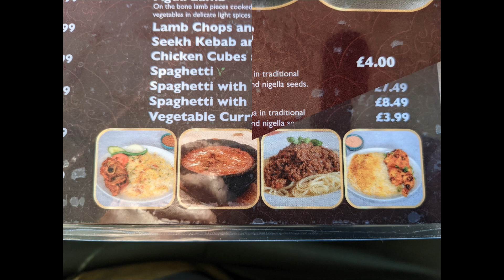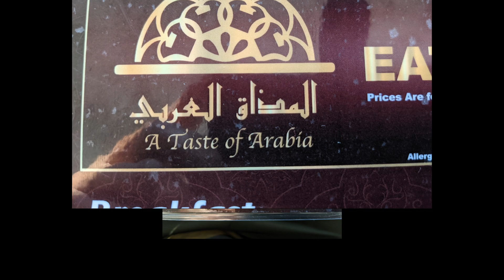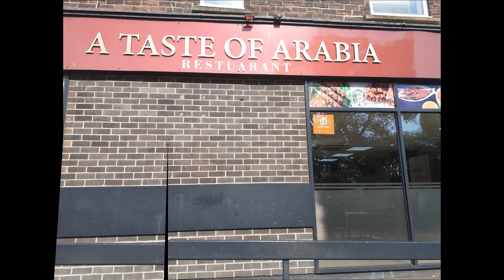Taste of Arabia